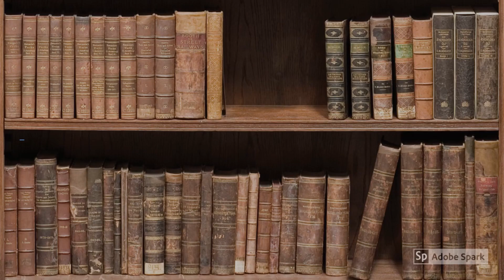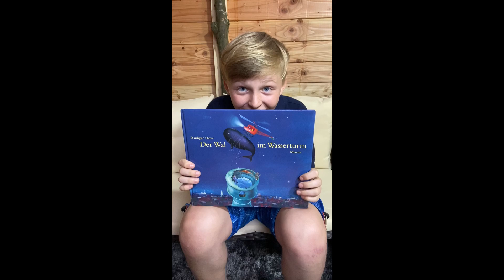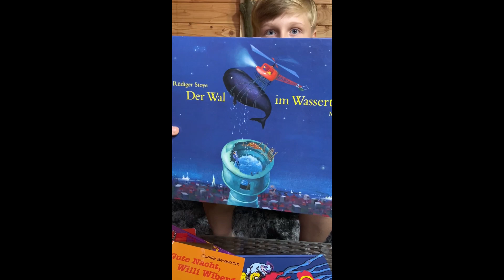Der Wal im Wasserturm